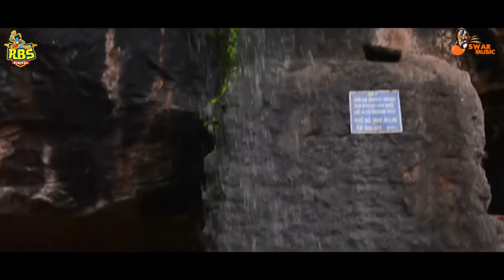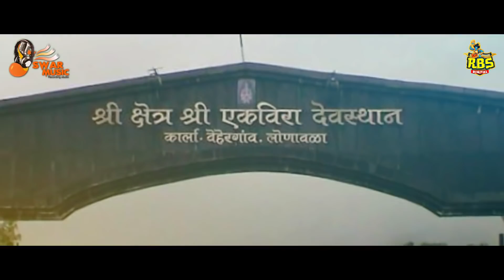Best Of Sonali Bhoir 2020 | Aai Ekveera Top Songs 2020 | Sonali Bhoir Nonstop | Navratri songs 2020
Best Of Sonali Bhoir 2019 | Aai Ekveera Top Songs 2019 | Sonali Bhoir Nonstop 2019

Hits Off Marathi Songs, Video, Aai Ekvira Songs